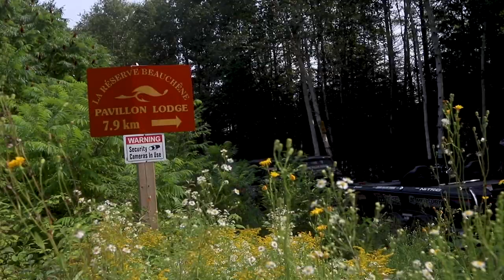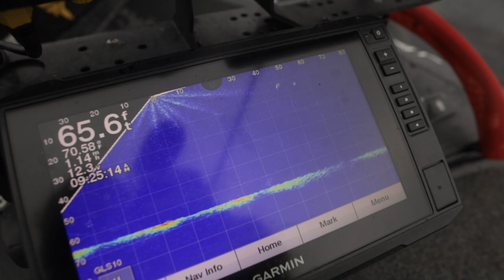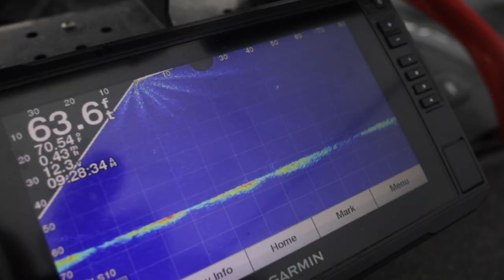Lac Beauchene - THE ROAD TRIP - Season 2 | Episode 3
On Season 2 | Episode 3 of THE ROAD TRIP we head to Lac Beauchene for 4 days chasing Walleye, Lake Trout, Northern Pike, and Smallmouth Bass.

"Good friends, Big fish & scratching that next fishing adventure off our bucket list!" - THE ROAD TRIP